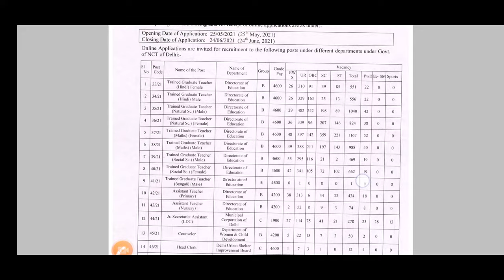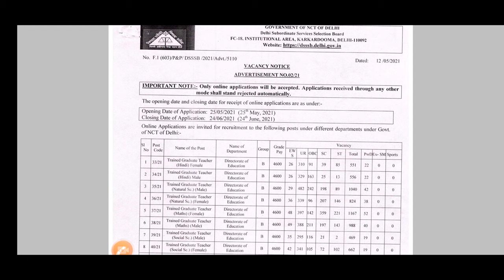DSSSB TGT, PRT VACANCIES OUT ||Opening date of application - 25 MAY 2021 || LATEST UPDATE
DSSSB TGT SOCIAL SCIENCE PREVIOUS PAPER